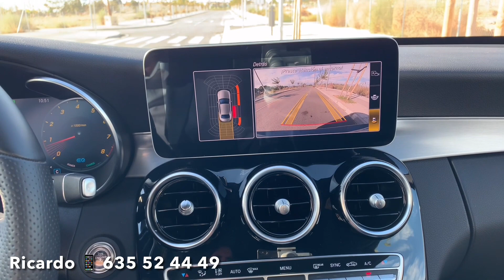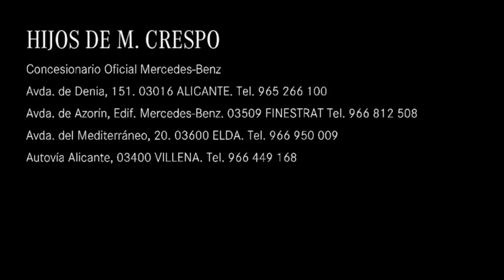Clase C 200 AMG Line (ocasión) ✅ Prueba dinámica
En este vídeo, Ricardo García va a realizar una prueba dinámica sobre este Clase C 200 AMG Line que tenemos en stock 🚗

Este vehículo cuenta con 21.230 km y una oferta de 38.990€ ✅